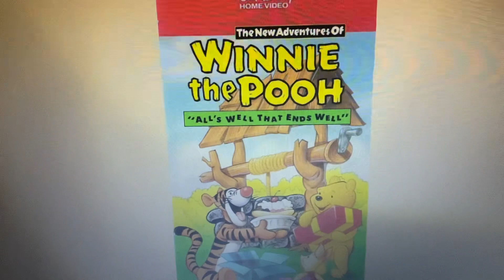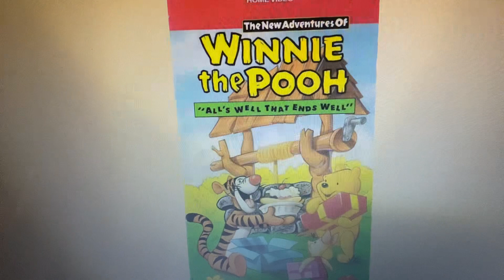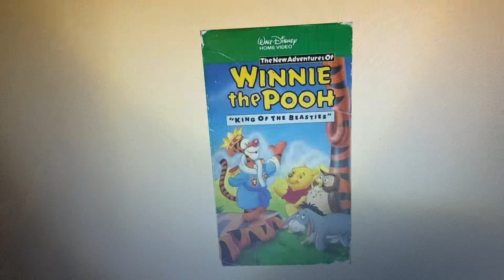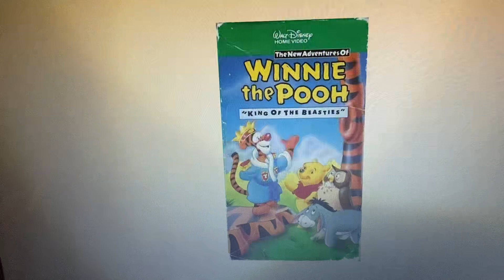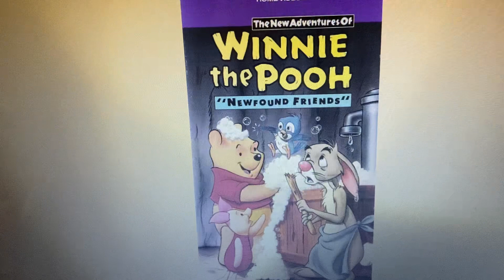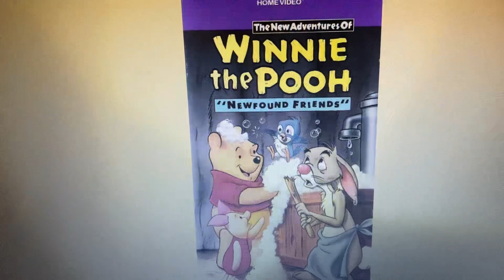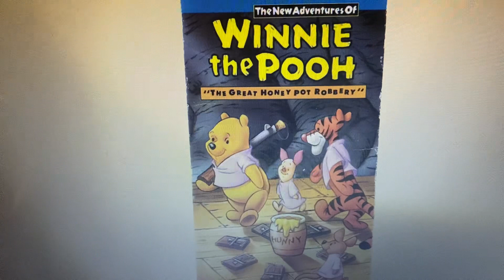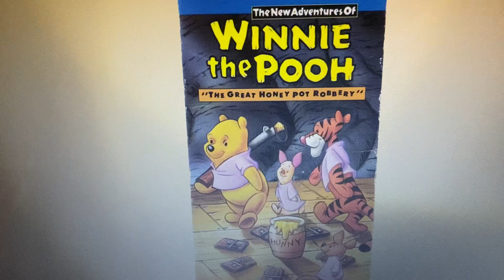William Weyser’s Childhood Fears: My Top 10 Favorite New Adventures of Winnie the Pooh Volumes 1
I thought that doing it on this day would be appropriate. Is it? Thank you very much. Here is Part 1 of My Top 10 Favorite New Adventures of Winnie the Pooh Volumes.